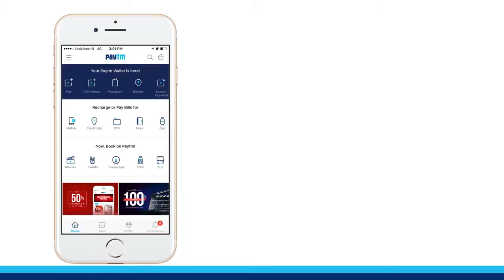Kriti and salman and sonakshi dance